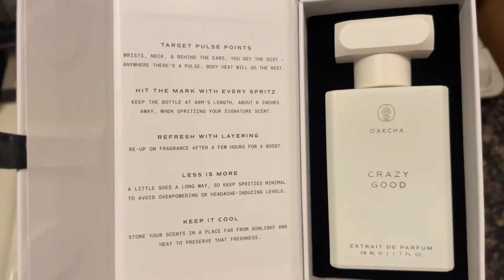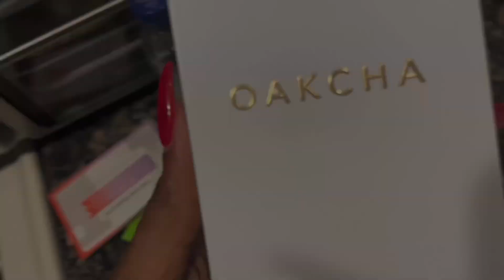IS OAKCHA WORTH IT? 🤔 OAKCHA PERFUME UNBOXING & REVIEW! “SWEVEN” & “CRAZY GOOD”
Snap: KreeKreeKray
Business IG: DivacandiiLashes

NO FREE PROMOTION OR ADVERTISEMENTS
Business/Collabs ONLY!

♓️ PISCES